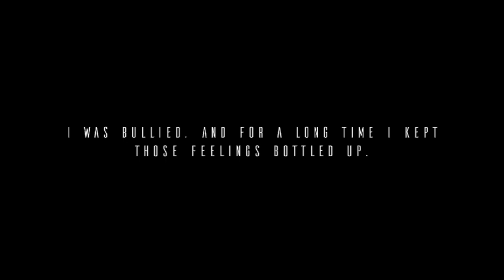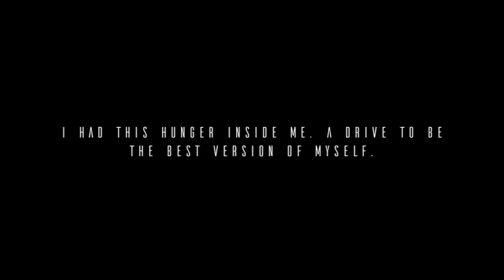TEDDY GRAHAM TO TEDDY DAMN | MY TRANSFORMATION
Prateek Sangineni is a 17 year old natural bodybuilder. As a part of the Texas A&M Bodybuilding Team, Prateek competes in physique competitions and aspires to build the best physique he can. Through this YouTube channel, Prateek hopes to affect countless people and help them pursue their dream of being fit and healthy. Prateek has learned the correct and incorrect ways of dieting and working out to lose weight and build muscle, and now hopes to share his methods with people around the world.